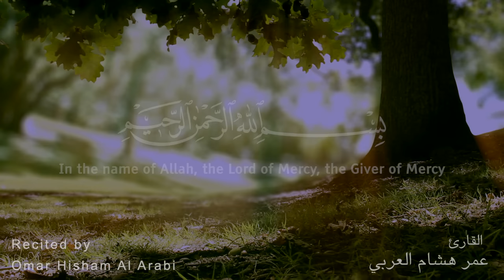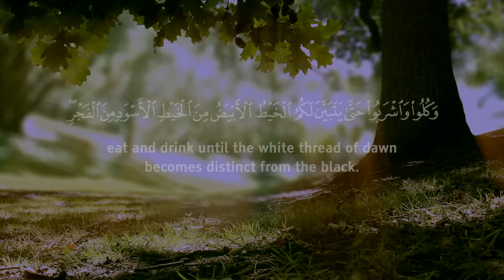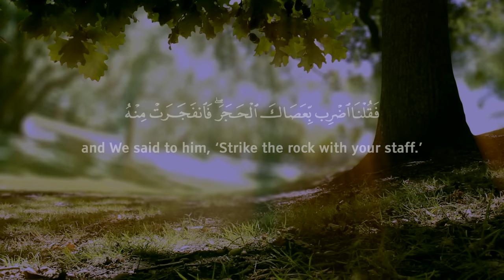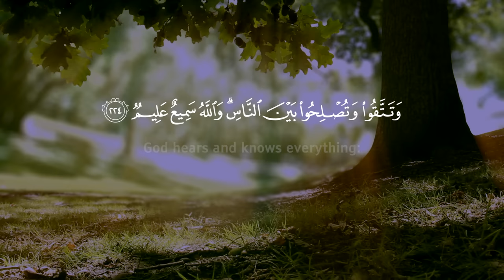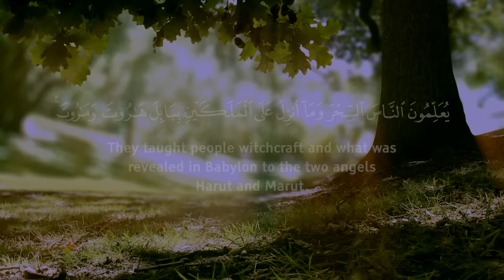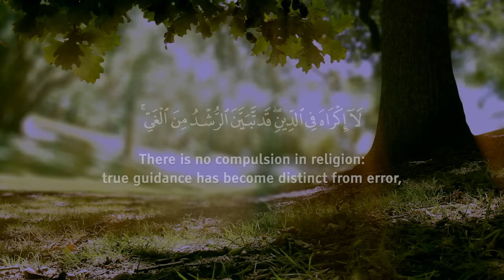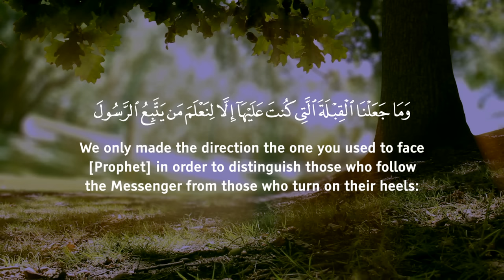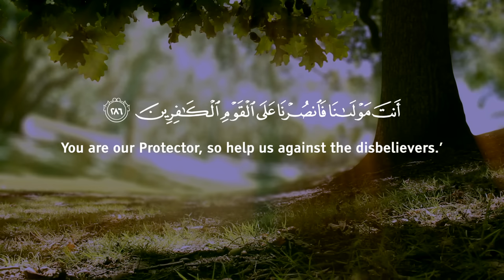Surah Al Baqarah - 10 hours | سورة البقرة لمدة ١٠ ساعات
Omar Hisham Surah Al Baqarah سورة البقرة للقارئ عمر هشام العربي